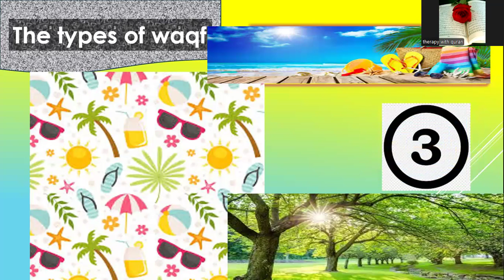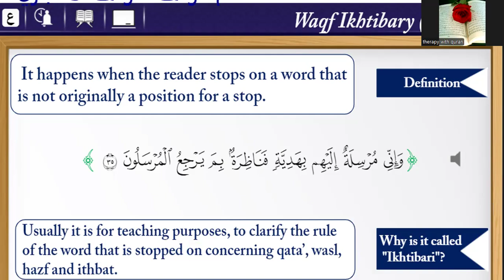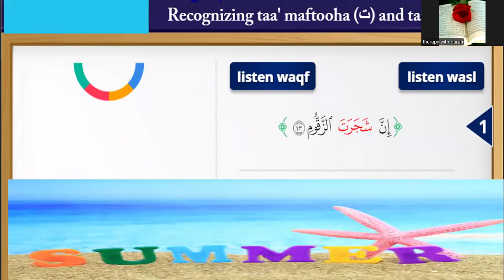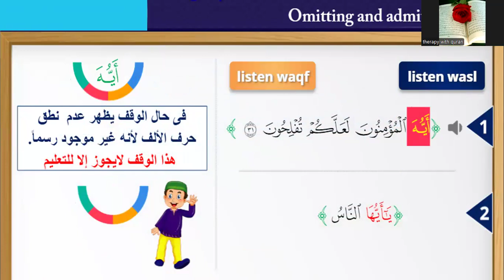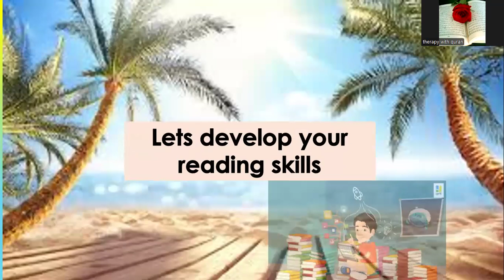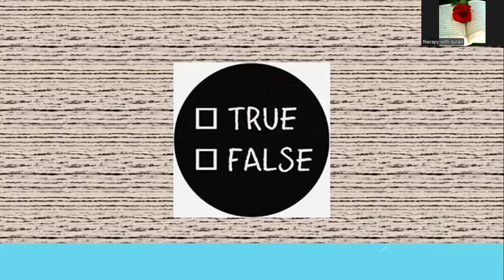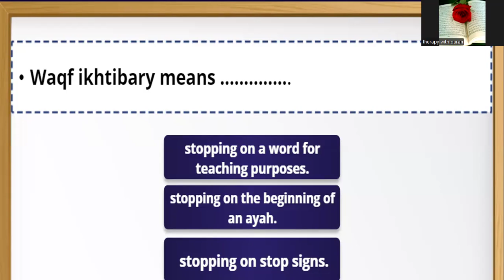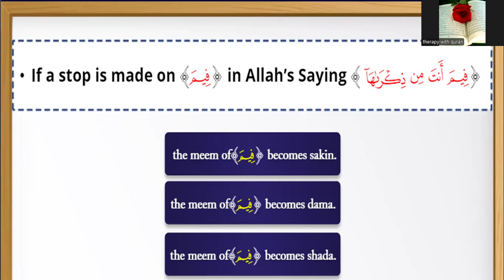الوقف الاختبارى Test stop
The meaning of aqf iktibary
the rule
the reason of the name